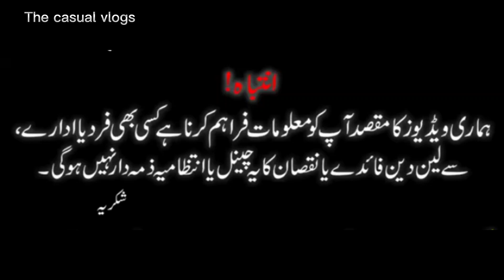Super international Bara market Saddar karachi| Imported and branded items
Super International Bara Market
Lunda K Dhair Mein Nayab Cheeze
 Bara Market Karachi| Electronic

Topics Cover;
1.Super international bara market saddar karachi
2.Imported and branded items in low price
3.Best used imported items in low price
4.Lot ka maal in saddar karachi
5.Bara market karachi